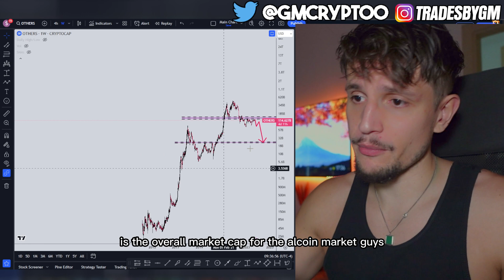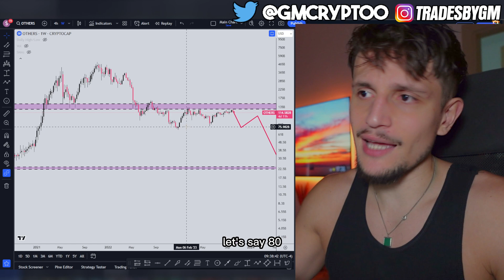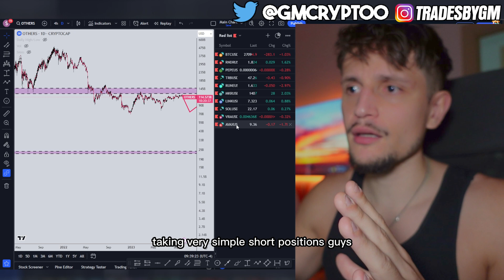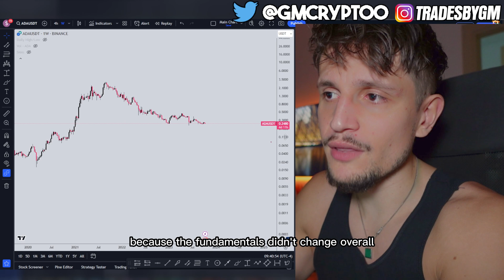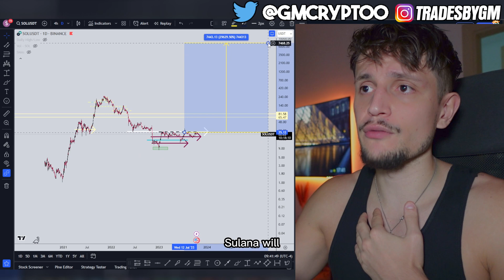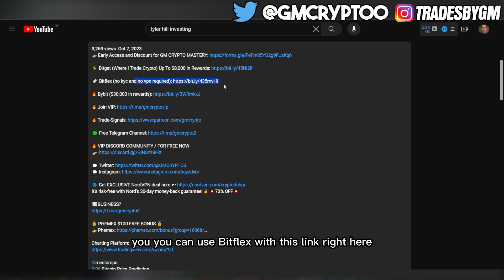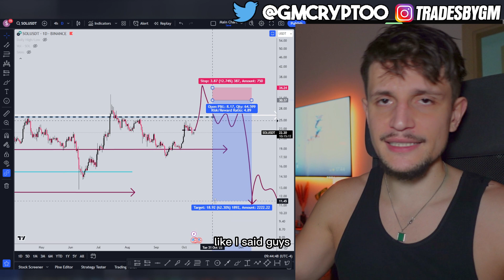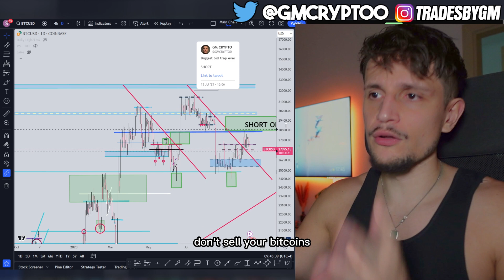Prepare For The Absolute WORST CASE SCENARIO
📈BUSINESS?

Timestamps:
0:00 We Are Fuck*d